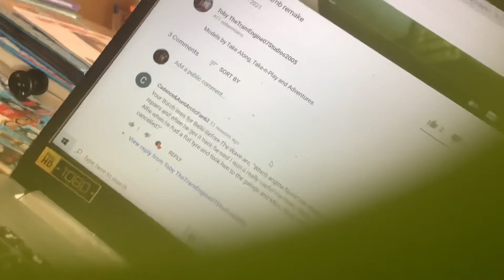My Butch lines for Cadence&AunArcticFan62